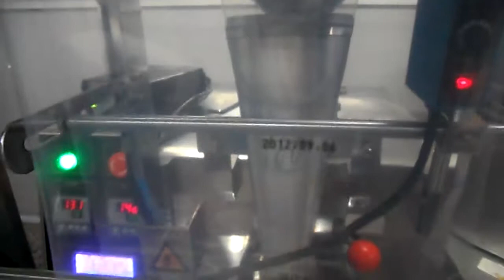Liquid chocolate packing machine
Liquid chocolate packing machine,Ms Tina Chen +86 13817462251(WhatsApp,Wechat)